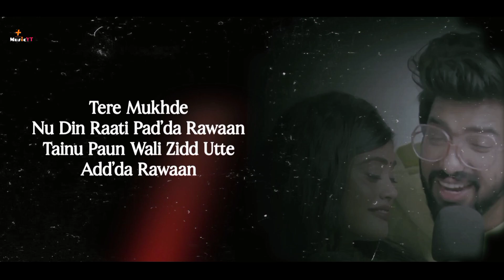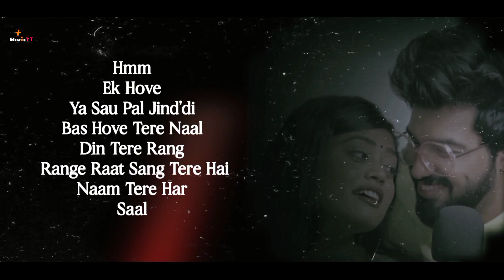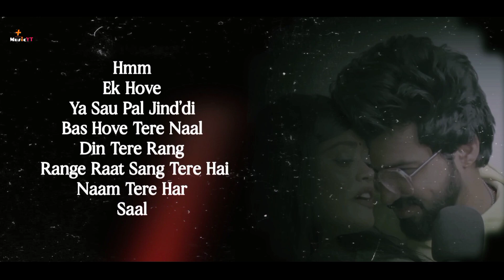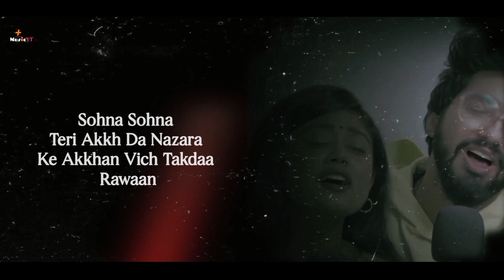Sohna Sohna Teri Lyrical video।Sachet & Parampara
Takdaa Rawaan Lyrics Sachet-Parampara | Takdaa Rawaan Lyrics Sachet Tandon and Parampara Tandon

Takdaa Rawaan Lyrics: A very beautiful punjabi song Takdaa Rawaan has released, which is sung in tuneful voice of Sachet Tandon and female singer Parampara Tandon. Sachet and Parampara both are featuring in this song as lead roles. Music Of This song has given by Sachet-Parampara while this melodious song Takdaa Rawaan lyrics has penned by lyricist Kumaar. Video of this song has directed by Adil Shaikh.